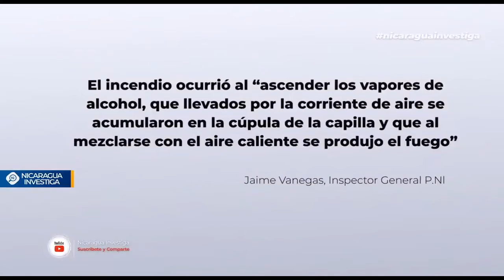Nicaragua 🇳🇮| Noticiero Voces en Libertad 04 de Agosto de 2020